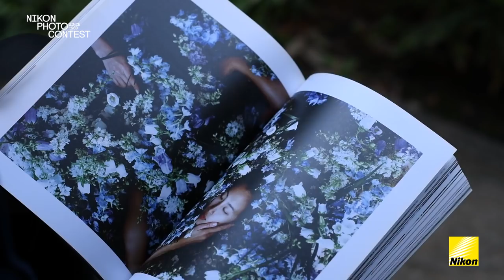Message from judge 2018-2019 Parker Fitzgerald EN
Introducing the message movie from Parker Fitzgerald, the judge of Nikon Photo Contest 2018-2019! We look forward to your participation!

Entry Period ：Thursday, October 18, 2018(opens at 1:00 p.m. Japan standard time) - Thursday, January 31, 2019 (closes at 1:00 p.m. Japan standard time)]

■Nikon Photo Contest
Nikon Photo Contest is an international photo contest with a significant history behind it.

The goal of the contest is to provide an opportunity for photographers around the world to communicate and to enrich photographic culture for professionals and amateurs alike.

Since the first Contest was held in 1969, hundreds of thousands of photographers from around the world have participated and shown their support for the Contest.

To date, more than 410,000 photographers have submitted over 1,620,000 photographic works in the contest, making it a truly international event.